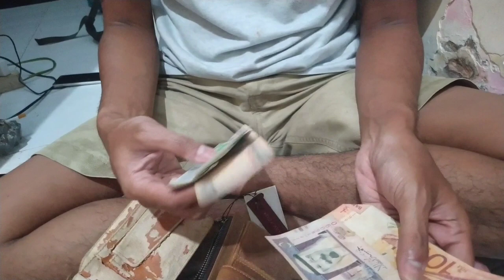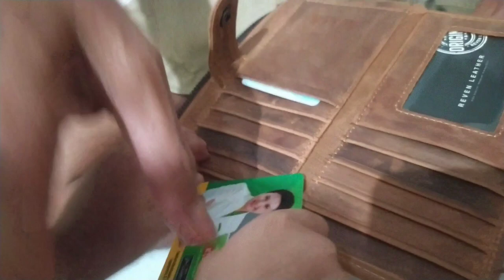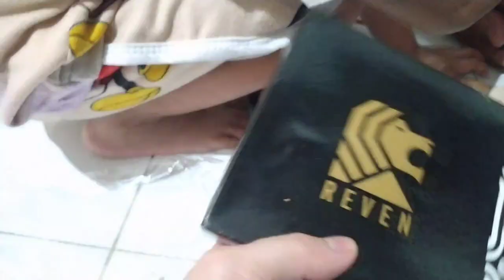KADO SPESIAL BUAT PAPA RHEZA ULANGTAHUN